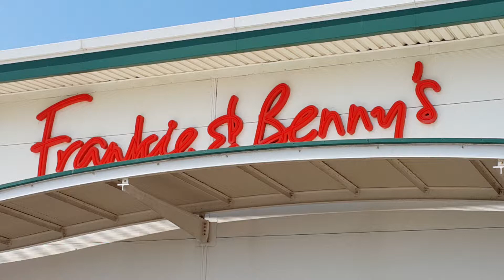FRANKIE & BENNY'S SOUTHPORT @ Harthys..Visit United Kingdom ( London)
ARWEN ERGOMETER ( Specialized for the Heart Muscles ) Stress Test Machine for the Electronic Millenium